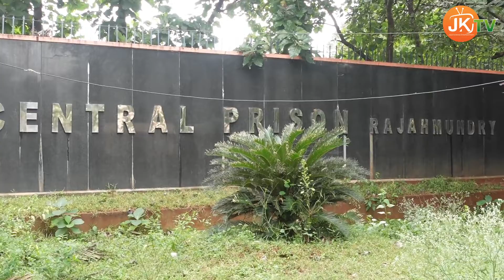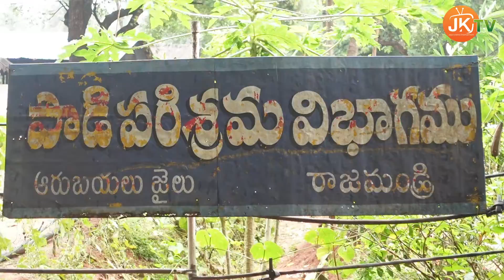Rajahmundry Central Jail | Interview with Superintendent S. Raja Rao | JK TV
Rajahmundry Central Jail | New Facilities | Superintendent S. Raja Rao | Prisoners Daily Routines | JK TV

About Rajahmundry Central Jail:
Rajamahendravaram Central Prison is a prison located at Central jail road, Sanjeevaiah Nagar, Police Quarters, Rajahmundry, Andhra Pradesh. This was actually a fort constructed by Dutch in 1602, and then the British converted the fort into prison in 1870.

Presently S. Raja Rao is the superintendent of this central prison.

Address: Central Jail Rd, Sanjeevaiah Nagar, Police Quarters, Rajahmundry, Andhra Pradesh 533106